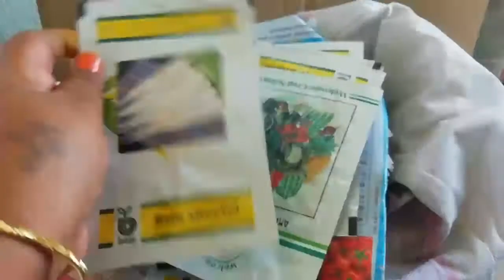நம் தோட்டத்து மரம் செடி செழித்து வளர அருமையான tips//gardening tips in tamil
Gardening tips in tamil